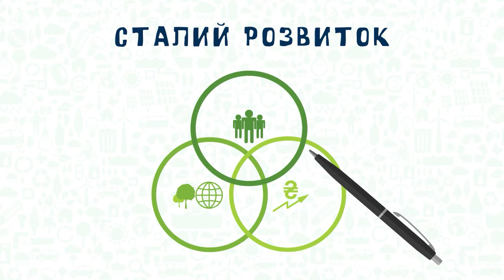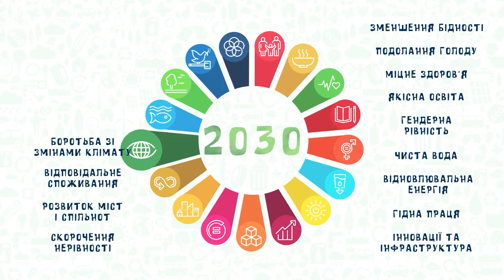Що таке сталий розвиток?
Що таке сталий розвиток та чому всі про нього говорять?
Це програма збереження природи чи всієї планети?
Навіщо нам він потрібен?
Чому ми маємо діяти вже?
Розбираємося разом!